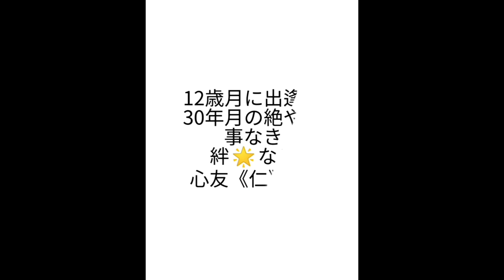押韻独見聞録take,26♐️人間与えられた【時間】をどう活用するか❔戦友が教えてくれる刻👉️22'10/13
その後は、動画スクロールにて御閲覧下さいませ🤗

御拝読の程、誠に有り難う御座います。
ifもしも‥御視聴に於いて心に叶うドラマがありましたら、是非とも【ちゃんねる登録】を宜しくお願い申し上げます🤗

この【ドS】と【ドM】２人の口上は必ずしも実在の人物や団体その他、必ずしも正解⭕・不正解❌とは限りませんし、関係性は不透明な部分でオブラートしておりますので、何卒御了承下さいませ【念】あくまでも面白おかしく現代に【カンフル剤】を摘要しております❕

一般では禁止されているドローン飛行について↙️
⚠️無人航空機を飛行の禁止区域で飛行させる事及び、飛行の方法によらず飛行させる事については↙️
航空法第132条の2第1号及び第2号↙️
⇒DID地区⏬
⇒人・物件距離30㍍⏬
⇒夜間⏬
⇒目視外&ナイスガイ飛行⏬
⇒アナタの浪漫飛行叶えますｮ🥰
上記、日本全国昼夜問わず飛行マニュアルを厳守し、則る原則を死守する事で、国土交通省・大阪航空局長殿方から承認及び許可を以て空撮してはりますので、御安心下さいませ🤗
☆デュアルドロ➰ン一般操縦士🧚使者=大谷宏明拝 ♪

innovator.27

こちらでは、関西のショッピングモールを中心に、メンズ&レディースのカジュアルウェアをコンセプトに展開するrelat！on《リレーション》グループ7店舗及びオンラインストア✴
カジュアルリッチなモノトーンとアメカジの融合で大人な独自スタイルをサプライズ💖

辣腕かつ敏腕skill水田代表サプライヤーが手掛ける、斬新かつファッショナブルな現代の商品を、より一層煌めきを発っせさせる為に提案された《生粋アンバサダ～》任命を頂戴の曉は自今【黎明期】の名の基に、数々の戦略をプロジェクトして行きますので、煌めく人生LIFEを共にお洒落にイキイキ生きて行きましょう🤗

下記店舗にて、素晴らしいプロフェッショナルstaff方々が最高峰なるオモテナシをしてくれはりますので、是非ともお越し下さいませ💕

👉兵庫県明石ビブレ店
👉大阪あべのキューズモール店
👉大阪イオンモール四条畷店
👉大阪イオンモール鶴見緑地店
👉大阪イオンモールりんくう泉南店
👉イオンモール京都五条店
👉奈良ラスパ西大和店